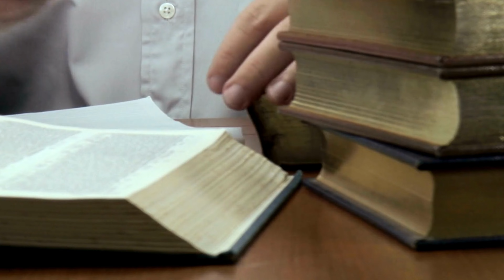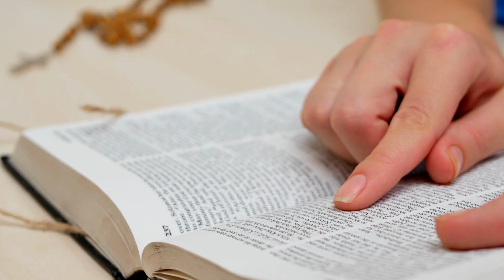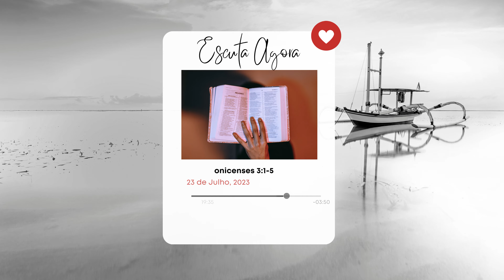Leitura do Dia:23 de Julho 2023 [2Crônicas 28-29*Salmos 148*Lucas 12:22-34*2Tessalonicenses 3:1-5]